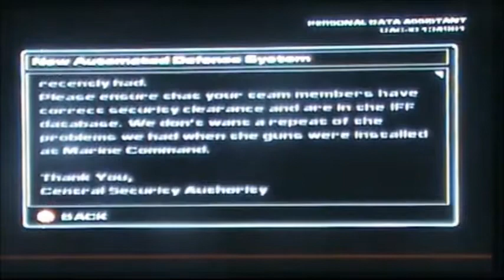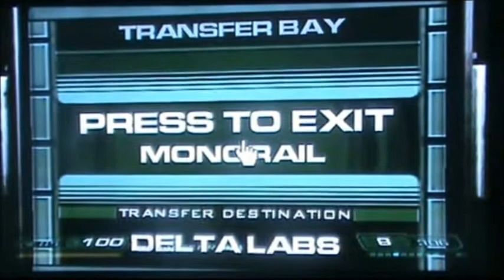Let's Play Doom 3 Episode 11 Encounter with Cherubs, Mancubus and Commando Zombies pt 2 (OLD)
In this part  we encounter more Imps, Trites, Security Zombies, Zombies, Commando Zombies we fix the monorail airlock and we suffer a track failure before reaching the Delta Labs and a situation with Gun Turrets.